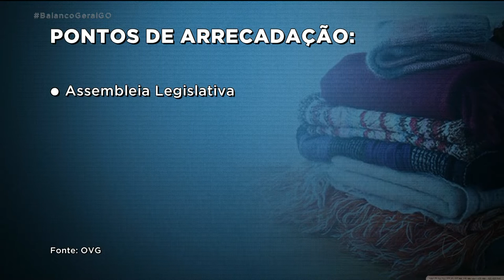OVG VAI DISTRIBUIR 40 MIL AGASALHOS EM GOIÁS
A OVG vai distribuir, pelo menos, 40 mil agasalhos para pessoas carentes em todo o estado neste inverno. Hoje, a ACIEG entregou mil peças para a campanha. E você também pode ajudar.